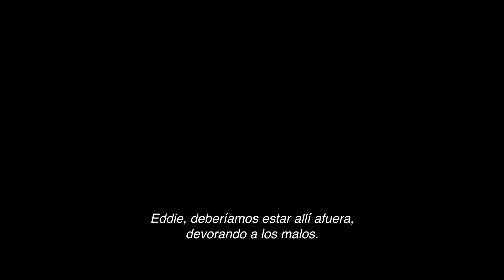VENOM: CARNAGE LIBERADO - TRÁILER (2021)